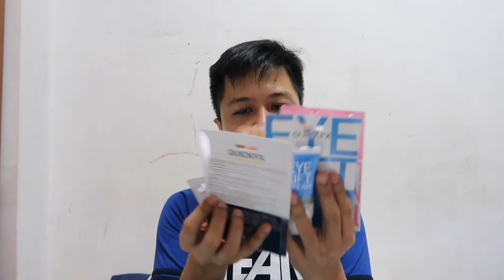Watsons Haul | Vlog #19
Yep, I'm guilty that I am one of those people who loves shopping at Watsons. May times na ang balak ko lang naman talagang bilhin na item is sabon or simpleng mga toothpaste but somehow I end up buying more!

So, eto na nga ang isa sa mga sample instances. Dami kong nabiling items that's why I've decided to make a vlog about my it.

CAVEAT:
I post this just for fun and purpose of vlogging, I have no other intention or what so ever.

Here's a quote from Facebook that might be useful in this vlog "People are not showing off. They are simply posting. Unless, you are viewing it from a jealous point of view"

watsons
watsonshaul
male skincare
skincare routine
skincare products
watsons product
haul
how to skincare
nivea
quickfx
aloe vera